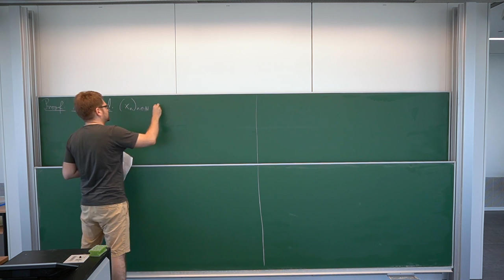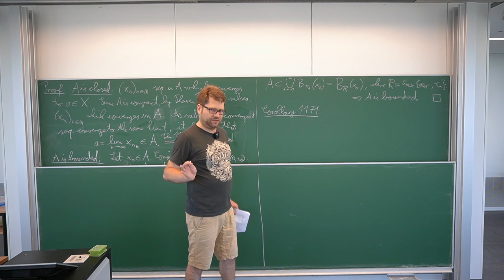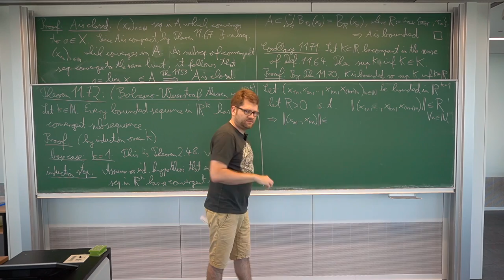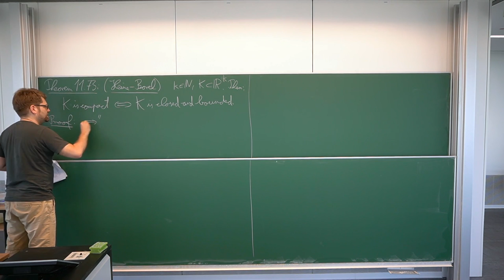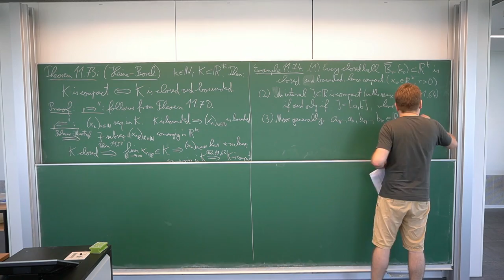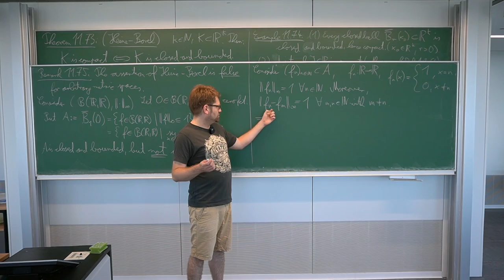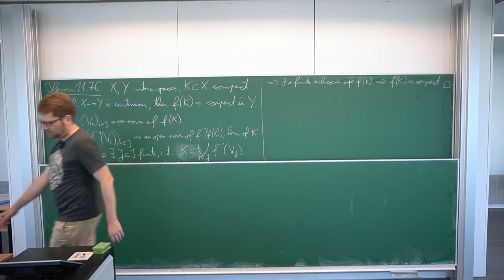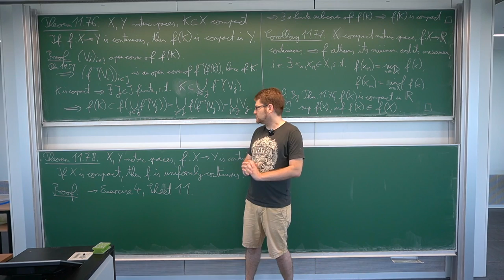11.5. Compactness in metric spaces (Part 2 of 2)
Lecture course: Mathematics for Physicists 2 (International Physics Study Program), summer term 2021, University of Leipzig.

Lecturer: Dr. Stephan Mescher

Contents of this video: compactness in R, Bolzano-Weierstraß theorem for R^k, Heine-Borel theorem, examples, continuous images of compact sets are compact.